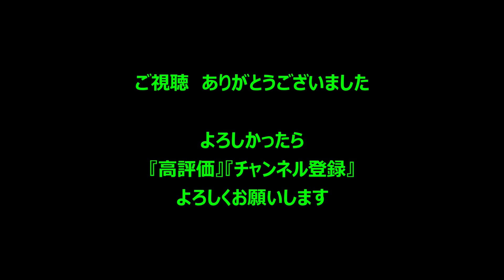【群龍会】10/22 定例稽古 in 沼田剣桜会道場 後編『地稽古（指導稽古）』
【稽古内容】
第一コート　１回目 01:13 、　２回目 06:39 、　３回目 12:20 、　４回目 18:08
第二コート　１回目 31:15 、　２回目 36:43 、　３回目 42:22 、　４回目  48:13

そして、、、